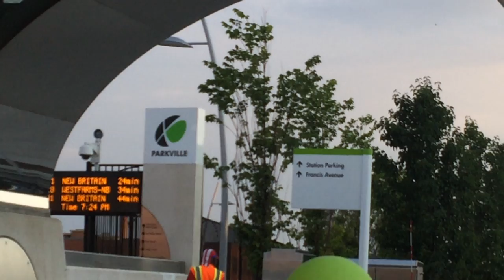Jose Paulo June 29, 2016 One World Market Performance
Jose Paulo opened up the 2016 Summer Music Series located at the CTfastrak station in the Parkville section of Hartford, CT. Music included Brazilian Samba and Bossa Nova.